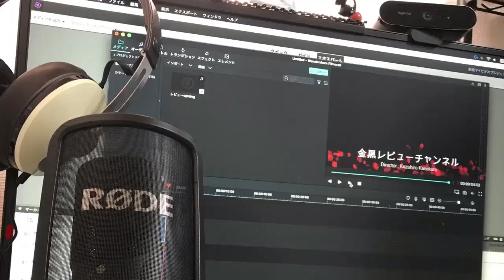１週間使用レビュー【SONY WF- 1000XM3】20のお気に入りポイント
‹商品リンク›
SONY WF-1000XM3

WF-1000XM3